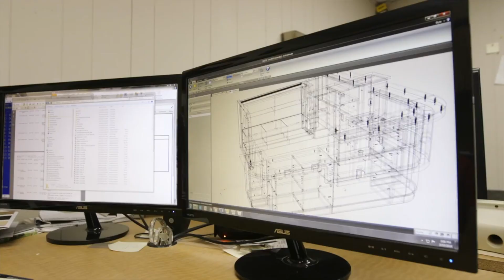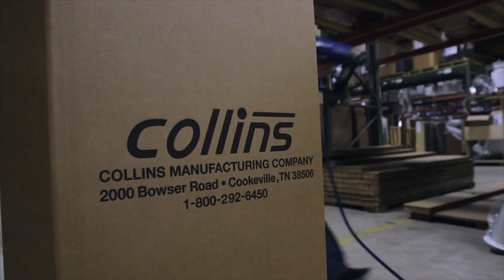About Collins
Collins is the leading domestic manufacturer of salon equipment in the industry, and nearly all Collins equipment is Made in the USA. Collins prides itself on manufacturing quality salon and barber furnishings, creating lasting styles, and developing innovative solutions to salon challenges and opportunities. We certainly thank you for your interest in Collins salon and barber equipment, we hope you find our website to be a valuable resource, and we look forward to helping you equip your new salon, spa, school, or barbershop.